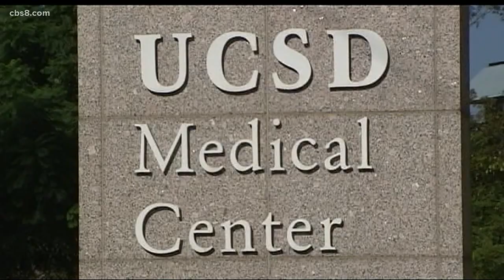CDC explains why coronavirus patient discharged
Miscommunication leading to misinformation. CDC doctor explains why infected patient with COVID 19 was mistakenly discharged from UC San Diego Health.